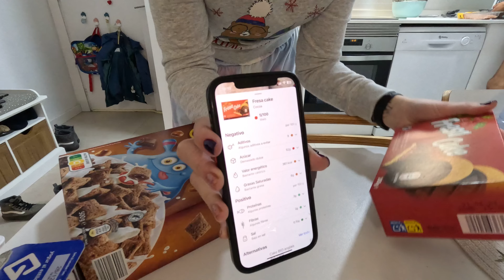VLOG: У НАС ВСЕГДА ЧТО-ТО СЛУЧАЕТСЯ. ПОЕХАЛИ В МАТАРО ПАРК. 03.12.2023